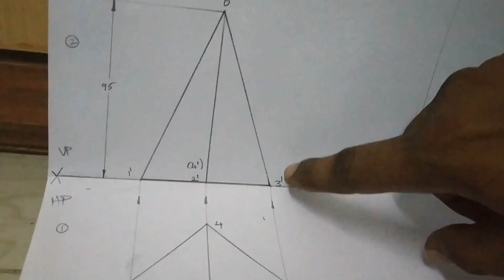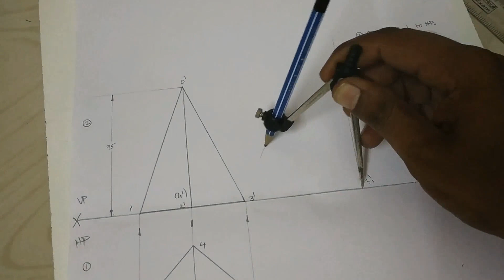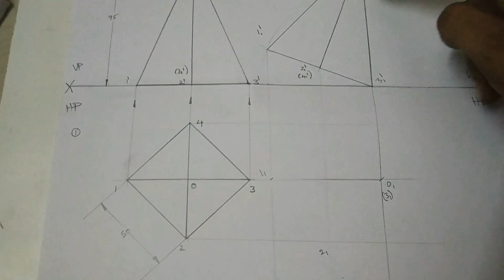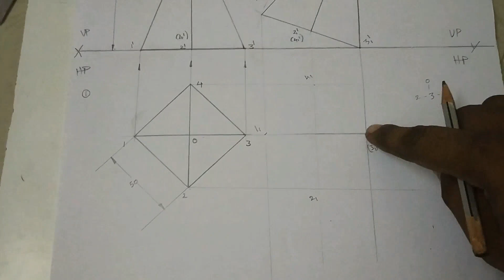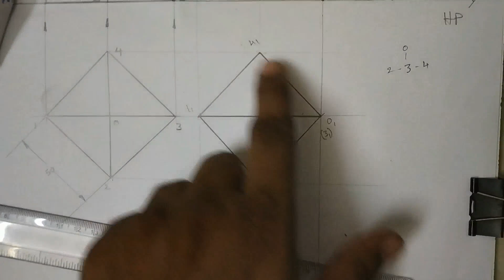Slant edge perpendicular to hp solved sum with full concepts # EG tamil _ YoucaN # Pravinkumar k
Difference between corner resting and edge resting conditions explained with a help of square pyramid solid..
also concept explained for pentagon , hexagon solid